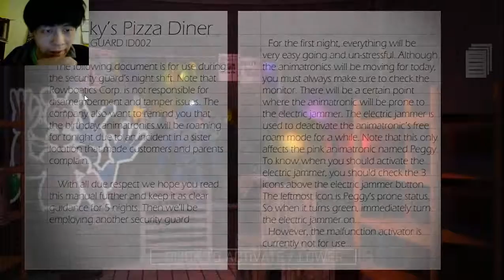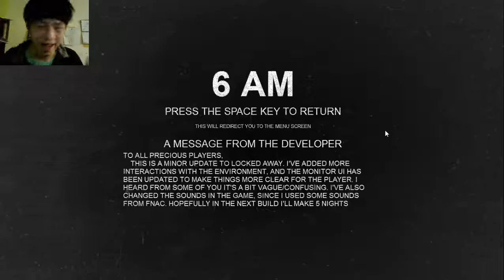Locked away | FNAF Fan game | 2nd build